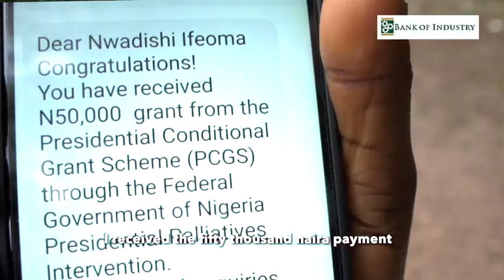PCGS Beneficiary: Nwadishi Ifeoma, Delta state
[All] I have to say is thank you to this present government”, said Abbas Adamu from Kaduna State, a beneficiary of the PCGS grant.

The Bank of Industry is the executing agency for the Presidential Conditional Grant Scheme (PCGS). For more information about the Presidential Palliative Programmes, please

The Bank of Industry remains committed to transforming Nigeria's industrial sector by offering innovative financing packages to serious-minded entrepreneurs in different sectors of the economy, especially those capable of creating inclusive and sustainable impact.

To learn more about BOI's initiatives, activities, strategic partnerships, and how to access support for your business, please visit our
Instagram and X: @BOINigeria
LinkedIn: Bank of Industry Limited Adamu from Kaduna State, a beneficiary of the PCGS grant.

LinkedIn: Bank of Industry Limited
Threads: @BOINigeriaa
Threads: @BOINigeriaa